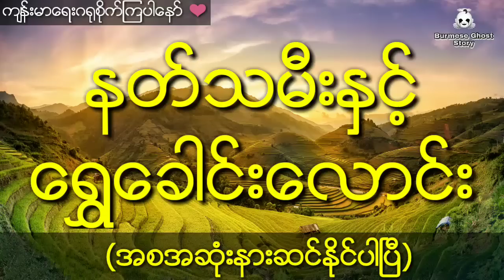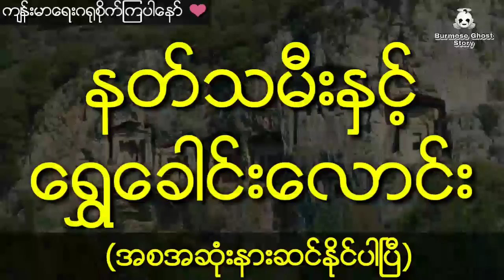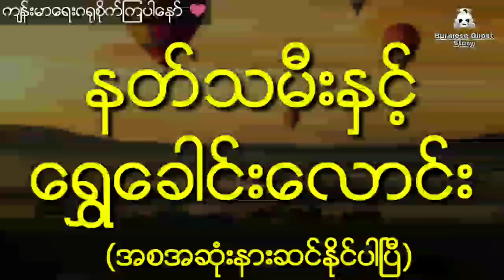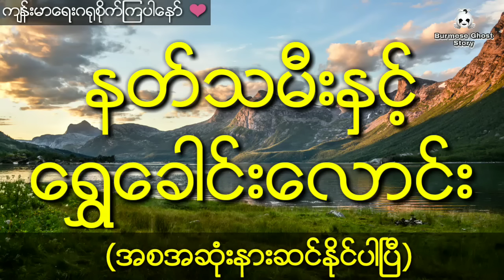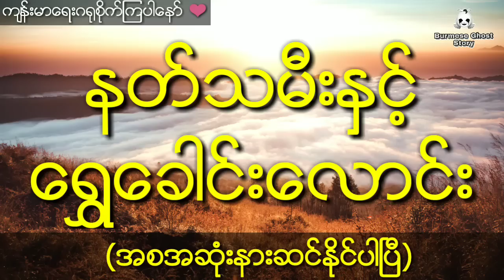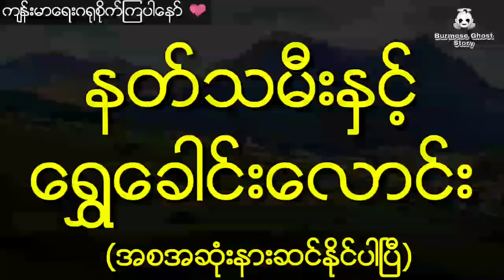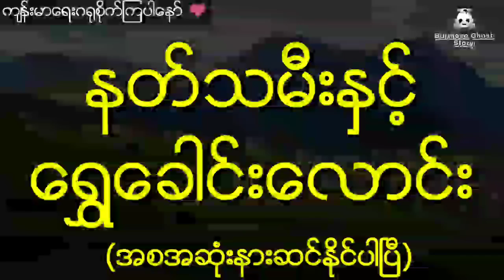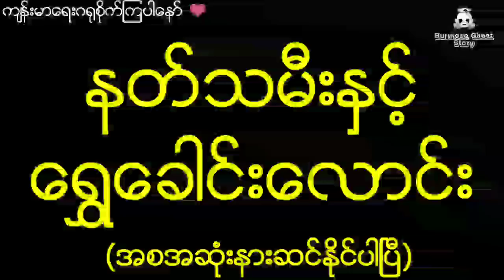တစ်ရွာလုံးအထွတ်အမြတ်ထားတဲ့ပစ္စည်းကိုယူကာ မိခင်ကိုလုပ်ကြံခဲ့တဲ့သူကို ကလဲ့စားချေတဲ့မိန်းကလေး (အစအဆုံး)